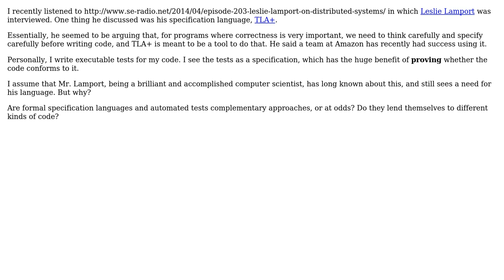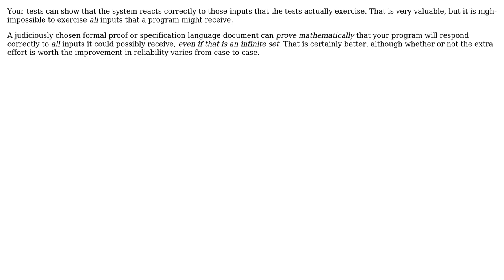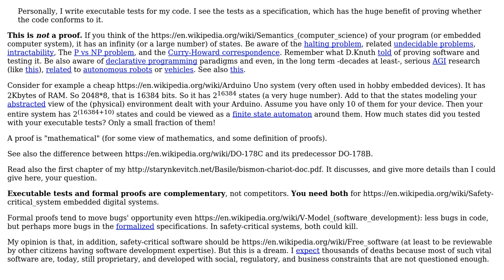Software Engineering: Specification languages vs automated tests (3 Solutions!!)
Software Engineering: Specification languages vs automated tests

With thanks & praise to God, and with thanks to the many people who have made this project possible! | Content (except music & images) licensed under CC BY-SA | Music | Images & others | With thanks to user Oded user Nathan Long user Kilian Foth user Doc Brown user Basile Starynkevitch and the Stack Exchange Network Trademarks are property of their respective owners. You are responsible for your own actions.